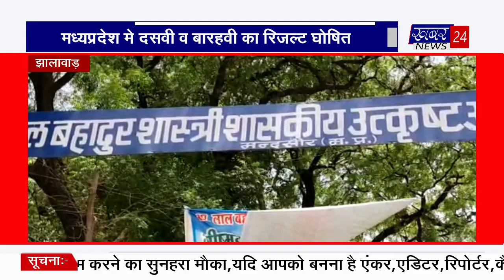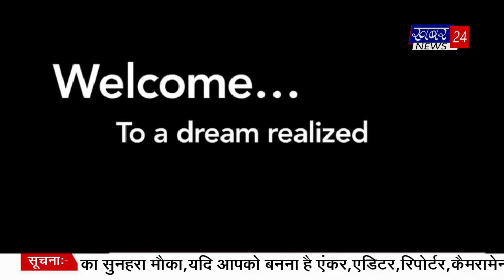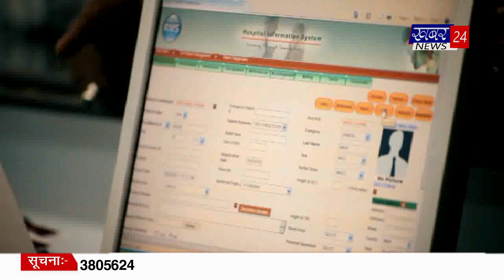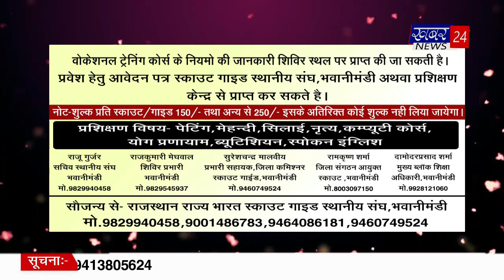जिला कलेक्टर ने किया निरीक्षण आपणो झालावाड़ मंदसौर बुलेटिन by 25.05.2023